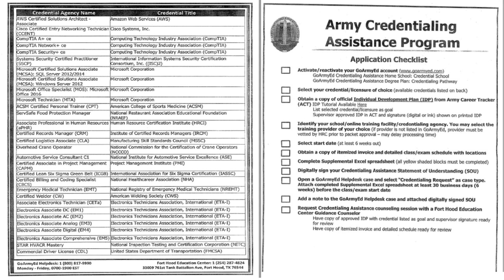Why Hire a Vet